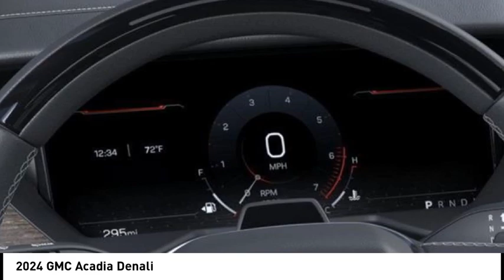2024 GMC Acadia 824012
2024 GMC Acadia Denali

Recent Arrival! Factory MSRP: $63,355 Sterling Metallic 2024 GMC Acadia Denali AWD 2.5L DOHC 4D Sport Utility Denali  SHOP FROM HOME, FREE DELIVERY ANYWHERE WITHIN 250 MILES!, EASY FINANCING, FULLY SERVICED, AWD, After Dark Leather.  Lou Bachrodt Auto Mall is your locally-owned Chevy, Buick, GMC, BMW, and VW dealer. Family-owned in Rockford, Illinois since 1953. Providing certified service, manufacturer parts & accessories, and a five star buying experience that centers on our commitment to the customer. Find just the right car, truck, or SUV and exceptional value like the 1000s of clients before you. Still servicing communities near and far not only in Rockford, but Loves Park, Machesney Park, Belvidere, Beloit, Rochelle, Harvard, Freeport, Sycamore, Cherry Valley and Chicago.